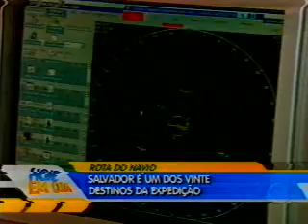Navio escola da Marinha aporta em Salvador - 14.07.2011.asf